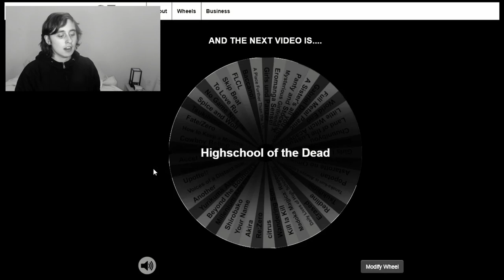Highschool of the Dead: A Classic Case of E.Z.F (Erotic Zombie Fighting)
Highschool of the Dead was directed by Tetsuro Araki (Death Note, Attack on Titan), written by Yosuke Kuroda (SAO:GGO, Hellsing Ultimate and I forgot to say that he's the writer for MHA) and was made by Madhouse. It aired in the Summer of 2010 and consisted of 12 episodes

This has the workings of an entertaining mock buster that has boobs, zombies and action. Makes me want to look over the bad development and awful pacing, but then this channel wouldn't exist, would it?

Sc: sports3157